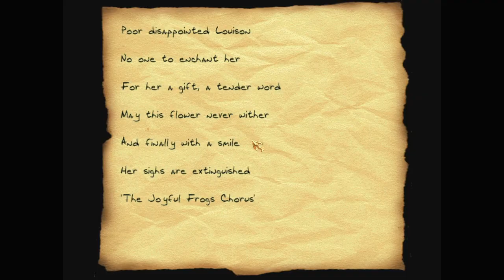Let's play Thief fan missions: Emilie Victor, episode 4